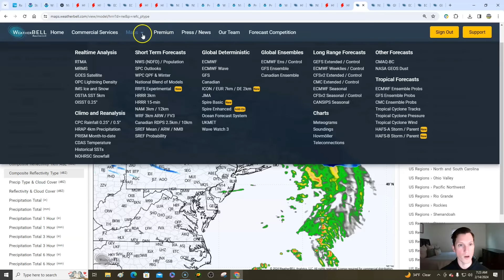Winter storm chances are increasing again.. watching multiple systems that will produce snow!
0:00 / Intro
2:12 / Current conditions & alerts today
4:37 / Southeast
5:05 / Northeast
5:45 / Atlantic Canada Winter storm update
9:17 / South Central
9:55 / North Central (Winter storm update)
12:56 / Expected snow totals between now & Thursday
16:08 / Western US
18:26 / Temperatures
19:56 / Northeast Winter storm potential Thursday into Friday
23:35 / Winter storm potential Friday through Saturday